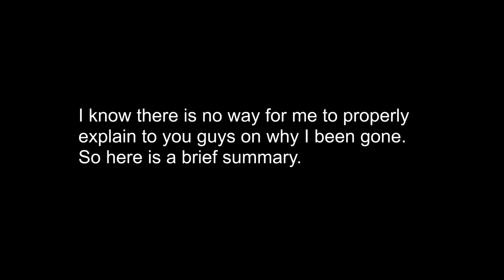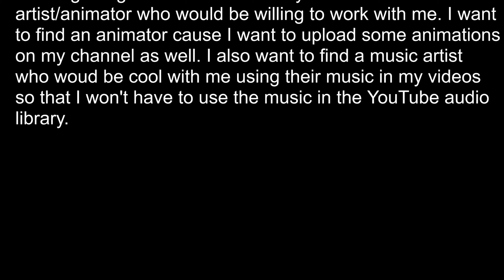This Game Gave Me Arachnophobia: Grounded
Yep I'm back but not better then ever that still needed some time to happen. I enjoyed playing this game but now I can't sleep without keeping one eye open to watch out for spiders.

Friends:
Owen
Some third guy???